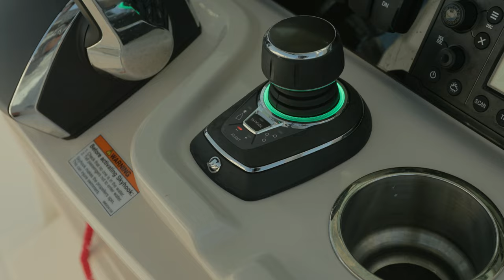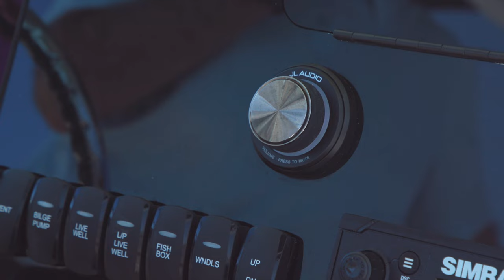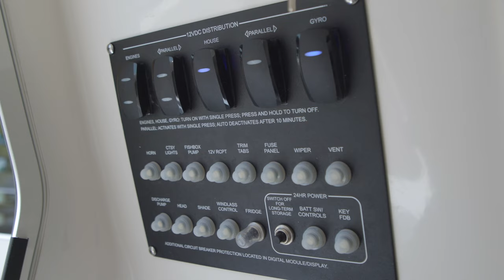Boston Whaler | 280 Dauntless Walkthrough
Boston Whaler has boats for every boater. Tune in to learn how Boston Whaler emulates excellence evolved in their latest advancements, explore how-to videos and be the first to know about new boat launches.